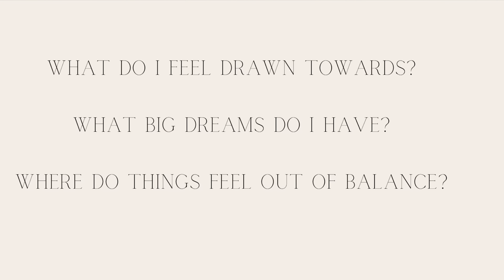Celebrate the Spring Equinox | Overview, Tips and Guided Meditation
This video, in podcast style, celebrates the Spring equinox, signalling the start of spring in the Northern Hemisphere.

We explore its significance and ways to harness its balancing energy. There is also a guided meditation at the end to help you connect with the essence of spring.

Hope you enjoy this video. Do let me know if you have any questions in the comments below.

Sat Nam, my friends, see you at my next one.

My Equipment
Microphone - Samson Q2U

My excellent teachers, Brett Larkin and Guru Singh inspire many of my videos on this channel.